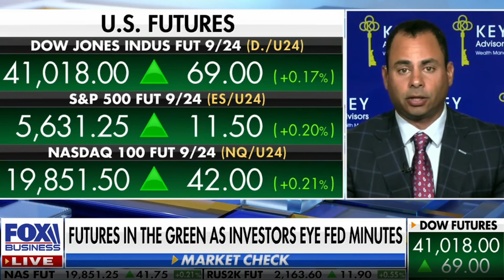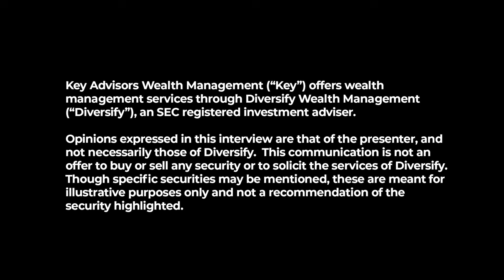Futures in the Green. Eddie Ghabour on FOX Business/Market Check with Stuart Varney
Do you think this forthcoming election upsets the market?   In Eddie’s opinion the markets hate uncertainty, if it’s a coin toss, we’ll see volatility increase.  In Eddie’s view the Markets will not like some of the policies being talked about, for example… Corporate tax hikes, taxing unrealized capital gains and if it looks likely those policies may be enacted the market will recalibrate and reprice.

We’ve had a V shaped recovery, but Eddie believes that can mean the upside is limited over the next few weeks. Could the market get to all-time highs? Yes, the KEY Team expects that short term, but will be looking to trim with the higher levels around September.

KEY POV:  Short term bullish but be ready to take down risk